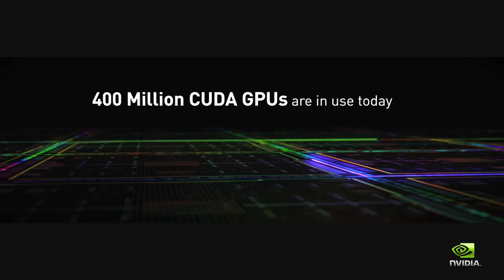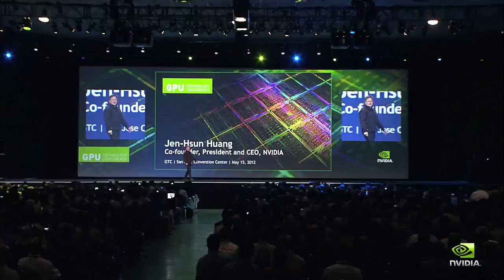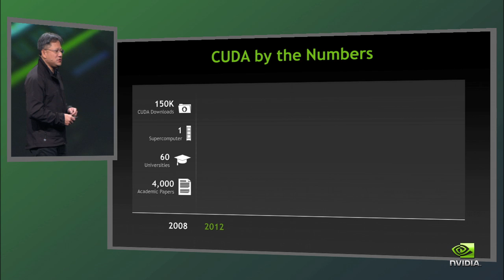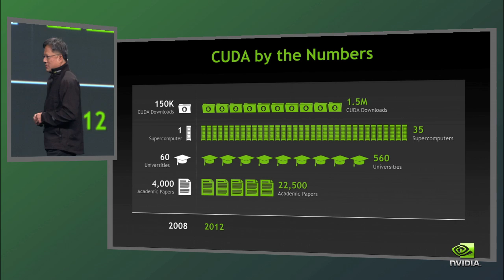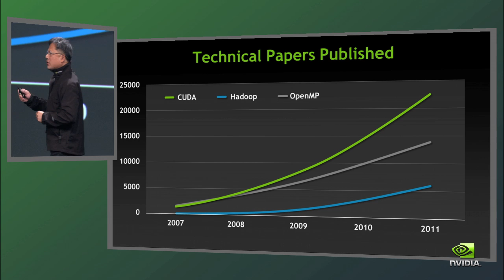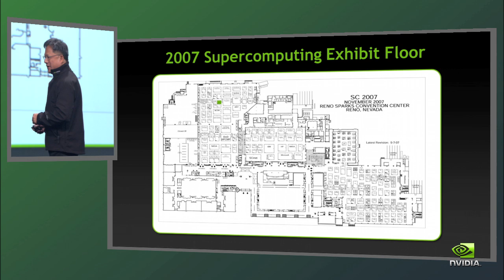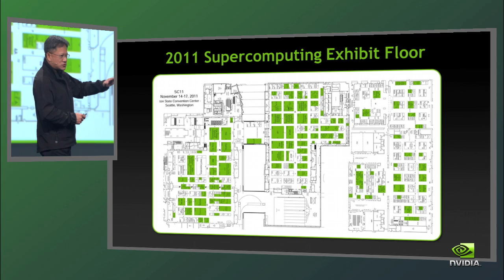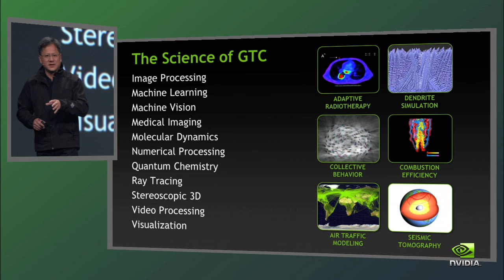GTC 2012 Keynote (Part 1): Introduction video and welcome with NVIDIA CEO Jen-Hsun Huang